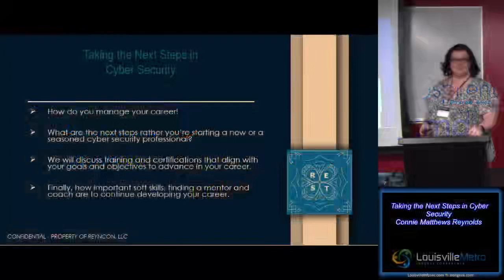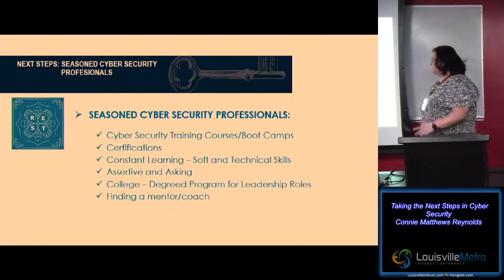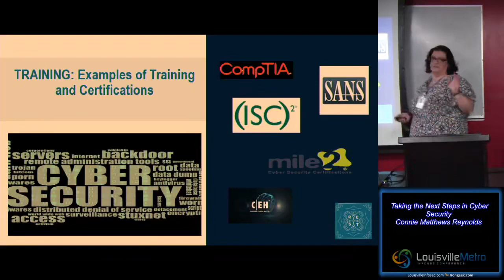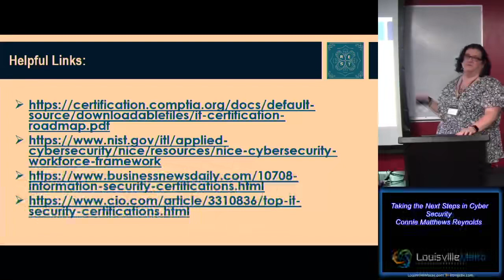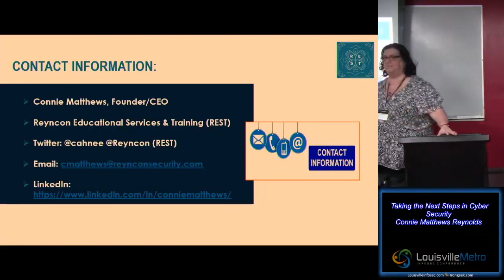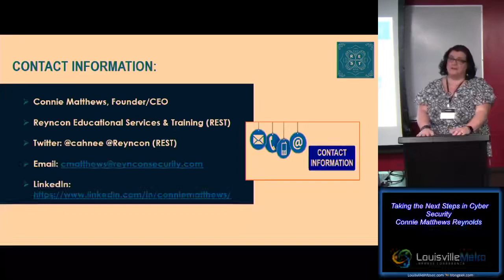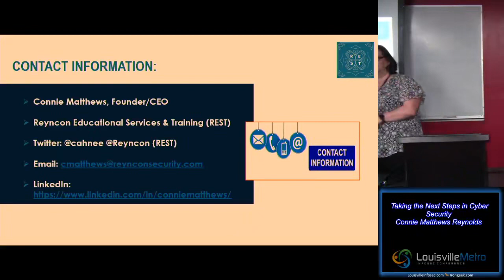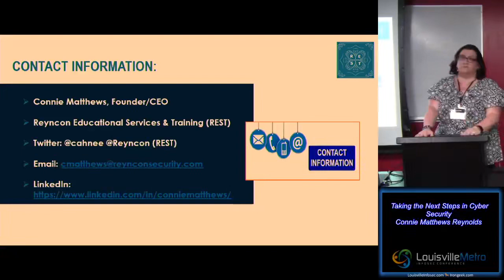Taking the Next Steps in Cyber Security Connie Matthews Reynolds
Louisville Metro InfoSec2019 Hacking conference